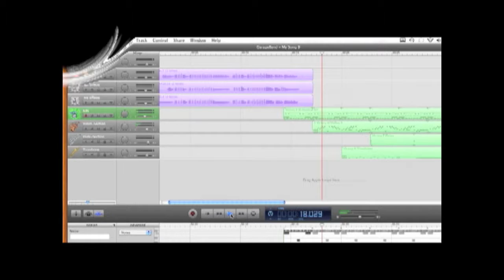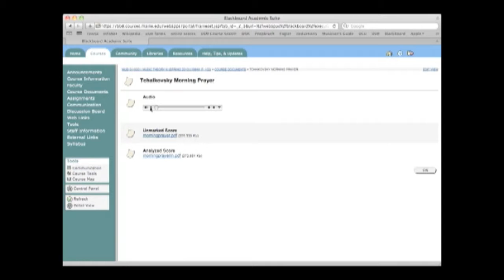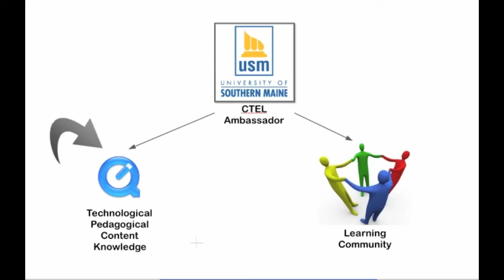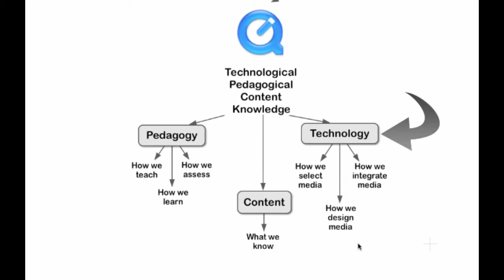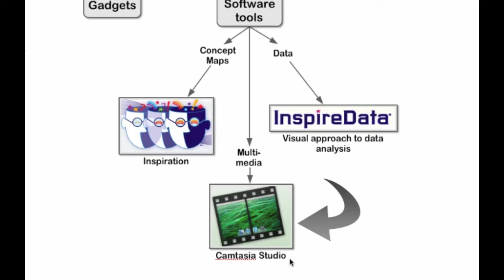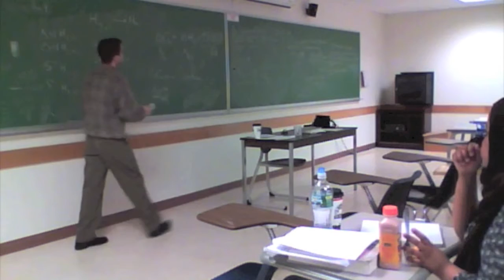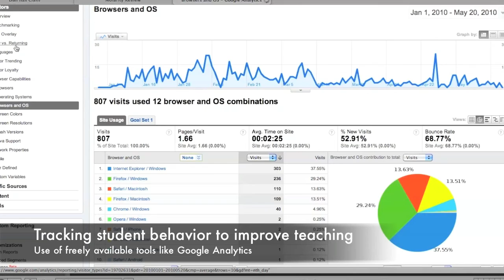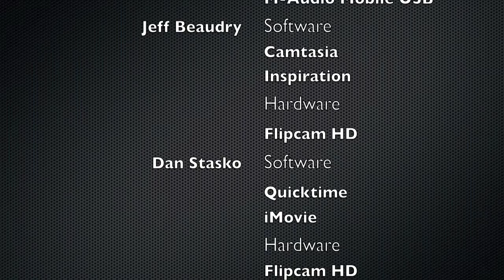CTEL Faculty Technology Ambassador Program